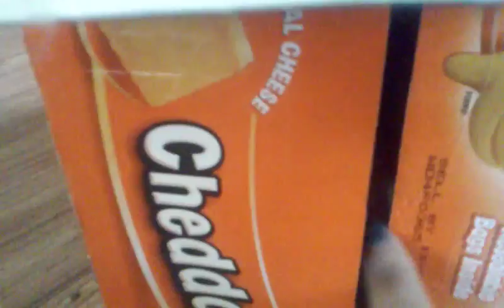Trouble with boxes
The kitten play with a box of goldfish